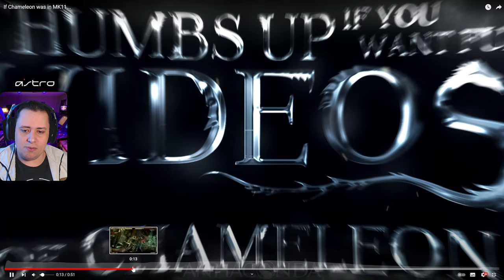CARAMBA! OLHA COMO SERIA O CHAMELEON NO MORTAL KOMBAT 11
Nosso PC Gamer:
VGA: NVIDIA GeForce RTX 3070ti
Proc: Intel Core i5 10600k 4.1Ghz
Mobo: Asus Z490M Plus
Microfone: HYPERX QuadCast
SSD: TeamGroup T-Force Delta 500gb
Fonte: Corsair TX850 W